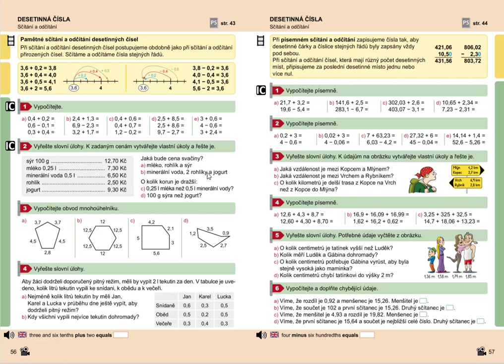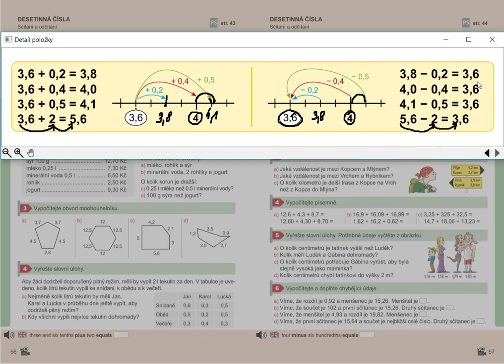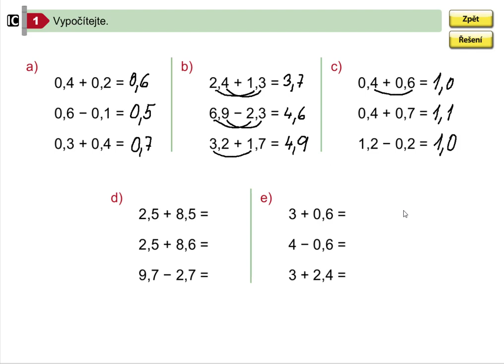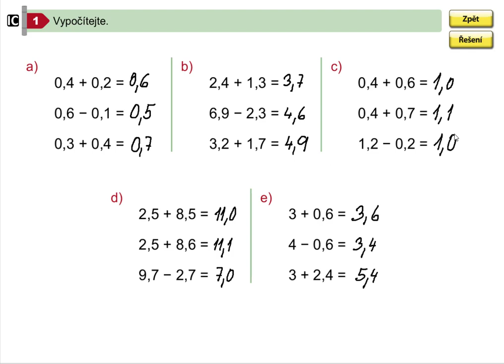Desetinná čísla (sčítání a odčítání), Mat. mat. pro 5.roč., 1. díl, str. 56, cv. 1